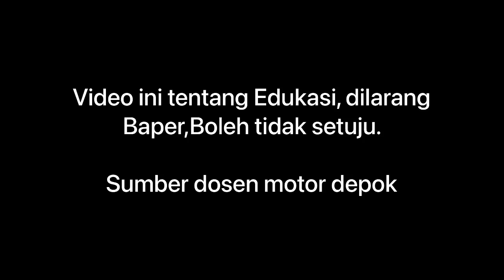PERBEDAAN DAGANG BENGKEL CHINA DAN BENGKEL INDO TEORI MEKANIK JEPANG